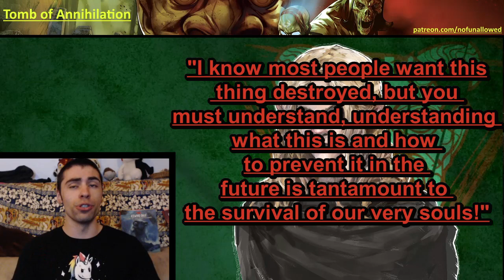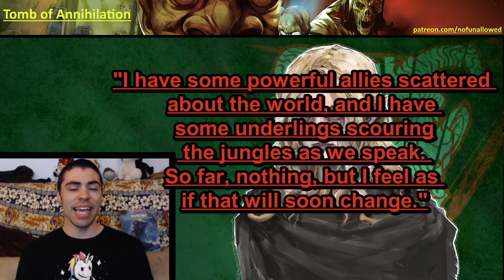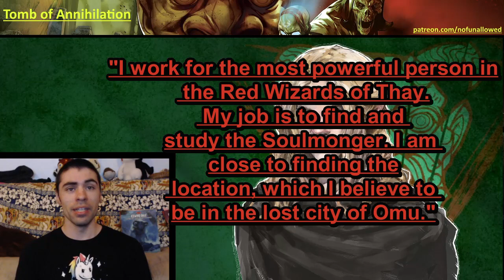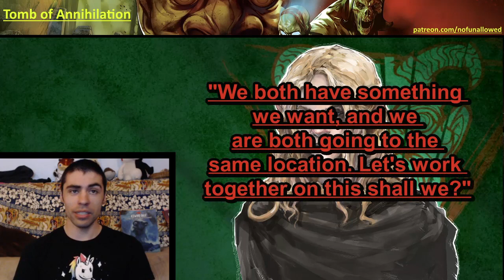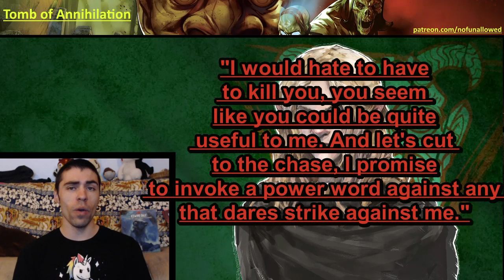Villains Voiced: Valindra Shadowmantle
In this video, we go over Valindra Shadowmantle, a clear cut above the rest of her peers. She can have a major impact on the campaign, but that may be for better or worse...

0:00 Intro
0:30 DM Intro to Valindra
2:06 Meeting Valindra
4:30 Making Deals
6:55 Red Wizards in Omu
8:50 Confrontational negotiations